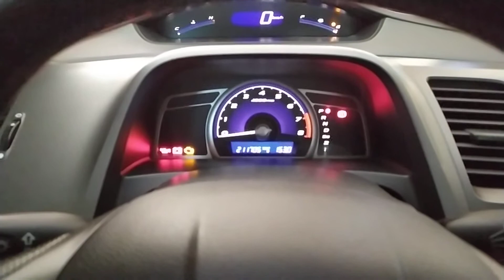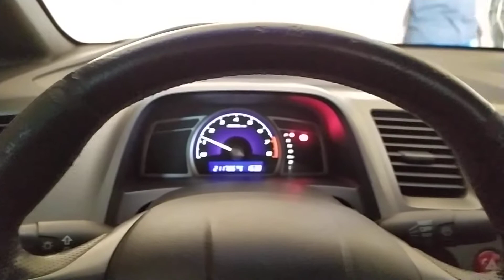COLD START CIVIC 2007 GASOLINA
Partida fria no New Civic 2007